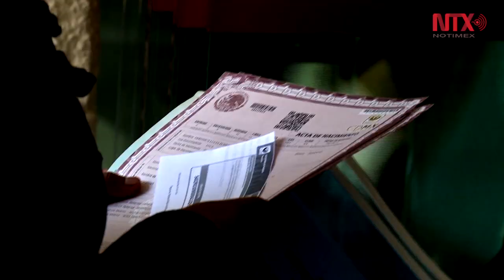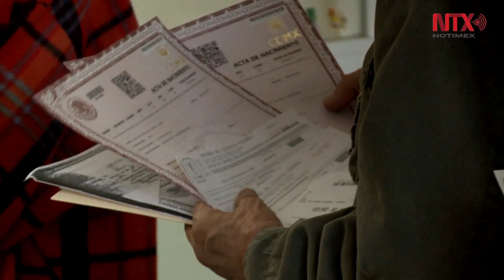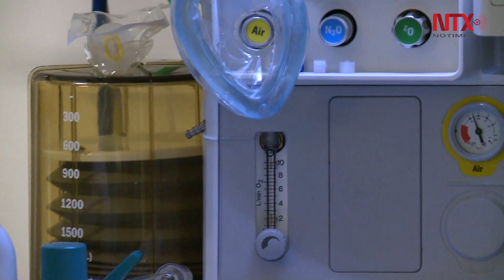Crece número de personas que optan por firmar su voluntad anticipada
Más de 8 mil personas con alguna enfermedad, sin ésta o con nociones de un padecimiento, han firmado este formato en la CDMX